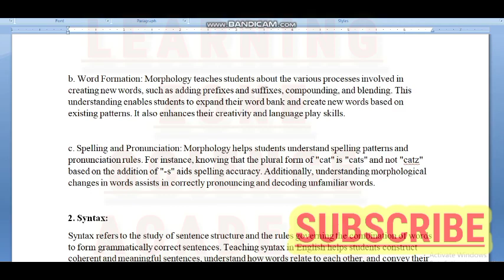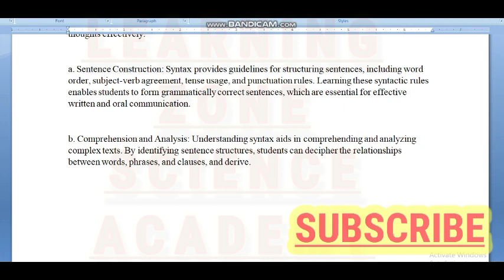eng509 gdb solution 2023